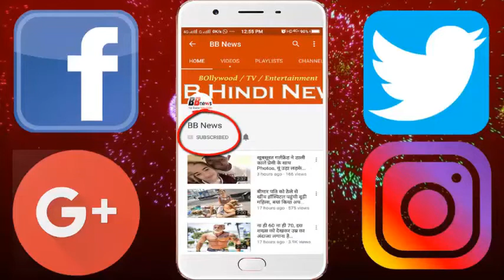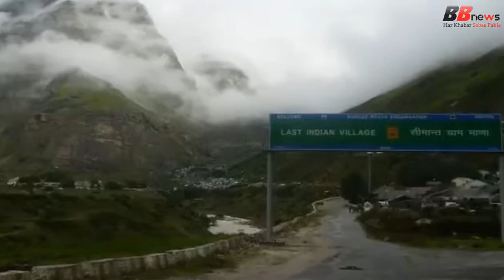गरीबी दूर करनी है तो भारत के इस गांव में पहुंच जाइए, क्योकि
Removing poverty from a country is not so easy. Many governments have come and gone but till date no poverty can be eradicated from the root.

But there is only one village in India where the poverty of Ramaban is treated. Yes, you heard right. It is said that the person who came to know about this village went there and then became rich.

It is believed about the village situated on the border of China, which is situated in Uttarakhand, the poverty of anyone who comes here goes away. Not only this village has the status of a disguised free place. Therefore it is believed that once a person comes here, he is free from all sins.

But here, in spite of China's heavy pressure and greed, the citizens have played a key role in joining the entire region in India by avoiding China's domination.

Located at an elevation of 10,248 feet, it is the last village of the Indian border. This village situated on the border of India and Tibet, 3 km ahead of Holy Badrinath Dham, was named after the goddess of Lord Shiva, Manibhadra Dev. A unique story is also associated with this village. You will be amazed to know about which.

BB NEWS!!